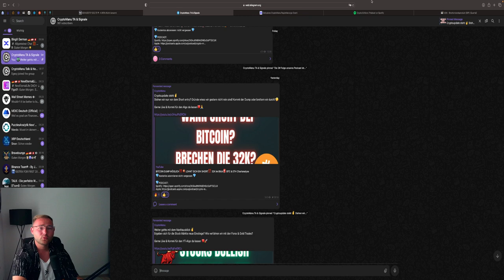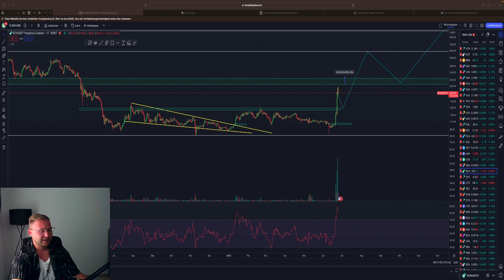BITCOINCASH (BCH) 100% RALLYE VORBEI🚨⁉️ MÖGLICHE EINSTIGE & Prognose 💥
⏱Timesteps:
00:00 Abo, Kommentar & Like nicht vergessen

👉 TRADING LERNEN?
✉️ Geschäftliche Anfragen ✉️